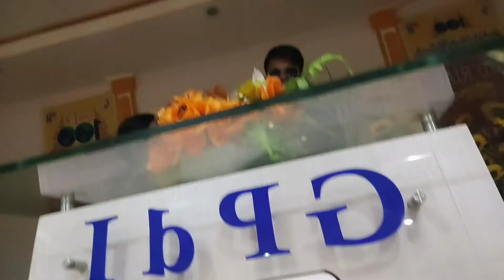Atur Butarbutar Mantap Nyanyi Gak Percuma Semarga dengan Rita Butarbutar